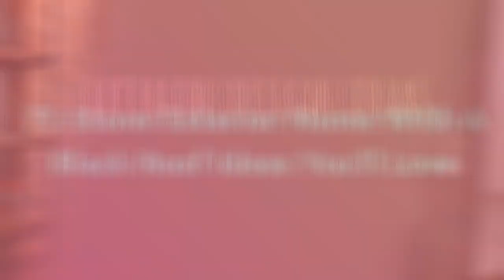75 Stone Exterior Home With A Black Roof Design Ideas You'll Love ⭐️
0:00:00 - Intro
0:00:12 - Stone Exterior Home With A Black Roof Design Ideas You'll Love: Inspirations 1 to 25
0:03:03 - Stone Exterior Home With A Black Roof Design Ideas You'll Love: Inspirations 26 to 50
0:06:07 - Stone Exterior Home With A Black Roof Design Ideas You'll Love: Inspirations 51 to 75